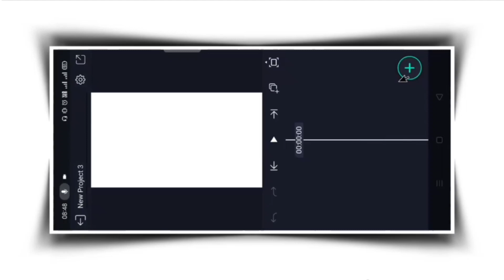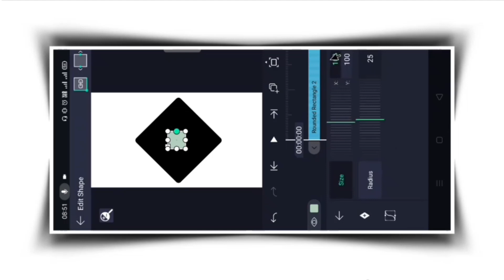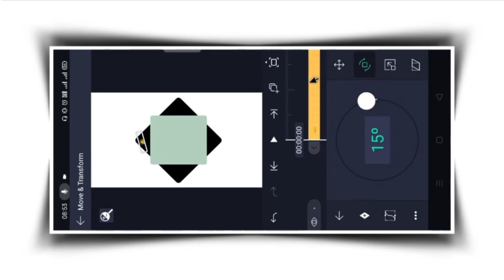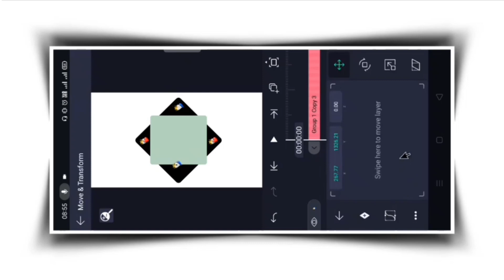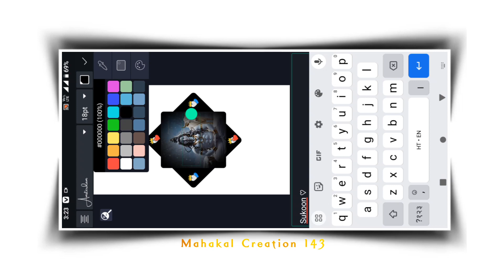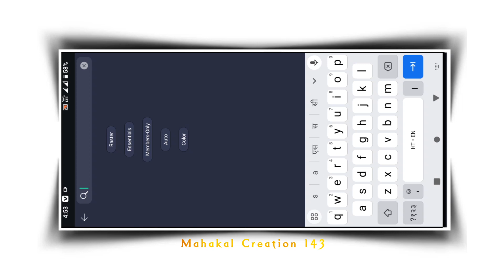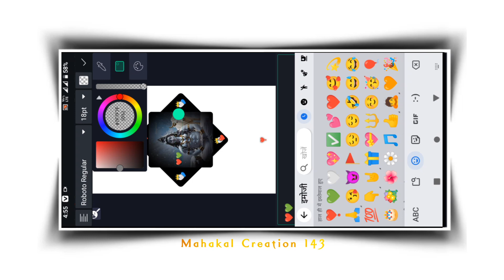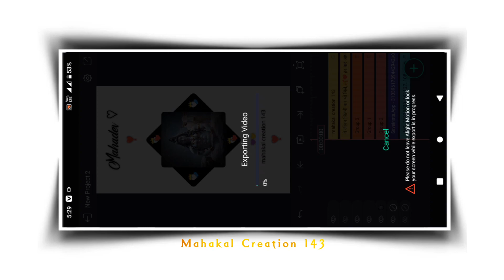New viral reels Mahadev video editing alightmotion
New viral reels Janamashtami video editing in alightmotion

➠Namaste! Kya aap Alight Motion ke madhyam se video editing seekhna chahte hain? Toh aap bilkul sahi jagah par hain! Hamare channel par swagat hai aapka Alightmotion Video Editing Tutorial mein, jahan hum aapko sikhayenge kaise aap Alight Motion ka istemal karke videos ko edit kar sakte hain.

☞⁠ Meterial☝️👇

✧All meterial:-
    Preset-x

alight motion photo editing kaise kare
alight motion se video edit kaise kare
alight motion video editing shake effect kaise kare
trending reels songs on instagram
trending reels tamil
trending reels editing tamil

From -Gorakhpur (India)❤️😘